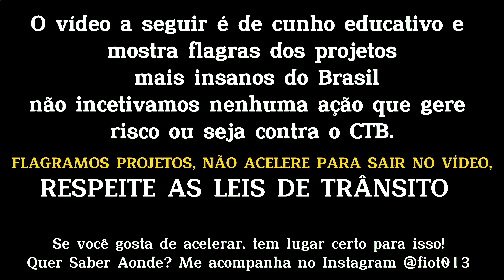AVENIDA EUROPA DOMINGO - AVENIDA EUROPA MOTOS ? - RD135 - ZX-10R - Gl1000 Gold Wing - BIKE Downhill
COMO FAÇO PRA TER A VIDA QUE TENHO HOJE! ESTUDAR VOU A SOLUÇÃO QUE ENCONTREI PARA REALIZAR MEUS SONHOS!

SEMPRE ESTAREI ATUALIZANDO ESSE LINK!
ENTÃO SEMPRE QUE PUDER CLIQUE NO LINK 😉! POIS PODE SER SUA VIRADA DE CHAVE 🔑

Roupas Masculinas | Femininas | Infantis
Calçados Masculinos| Femininos | Infantis

🙌 Nossas Conquistas do Canal Fiot013 🙏

MOTOS:  Z800 2014     kawasaki              PRETA
                 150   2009     Honda Titan Mix  Batman

CARRO:  Civic  2014     Honda LXR 2.0     PRETO

Bike :       bicicleta         Peugeot

Drone : Mini dji

Pet  :        Brad Pitt         Pitbull albino